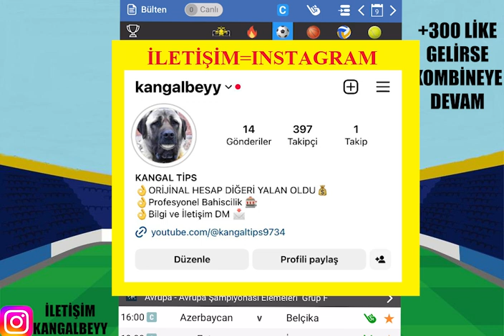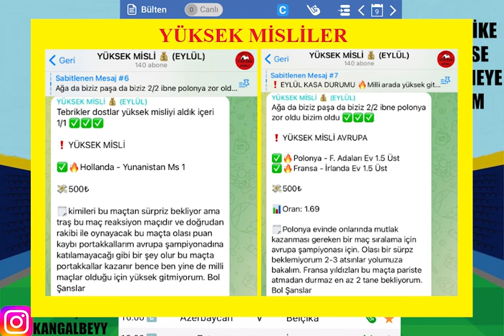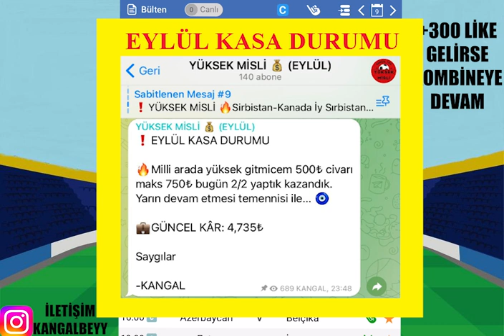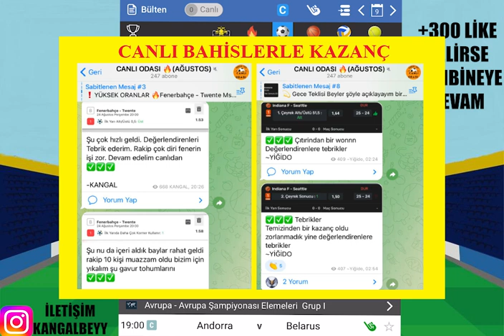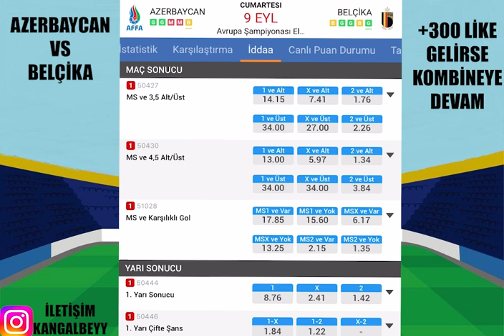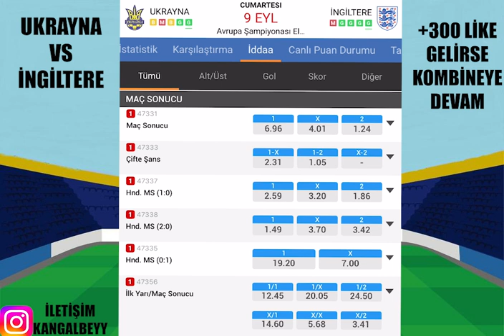BU SERİ HEPİMİZİN ! TEBRİKLER.. 9 EYLÜL 2023 İDDAA TAHMİNLERİ